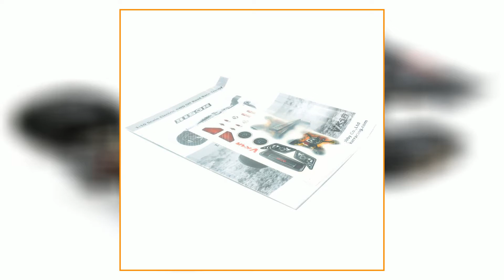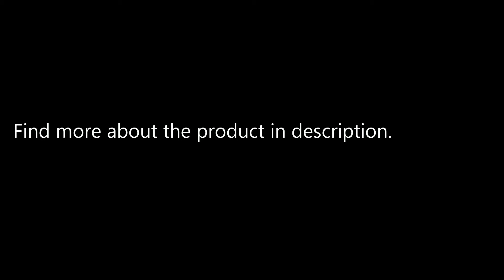VKAR RACING BISON V2 Brushless RC Truck- RTR